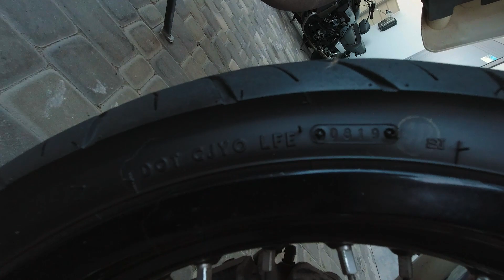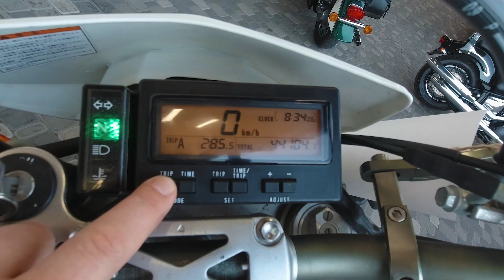Обзор Suzuki DRZ 400 SM - 2008 #4858 в Motovulkan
ТХ:
Клас: супермото
Рама: стальна
Двигун: 1-циліндровий, 4-тактний
Робочий об'єм: 398 см³
Охолодження: водяне
Змащення картера: сухий
Кількість клапанів на циліндр: 4, DOHC
Система подачі палива: карбюратор, 1x Mikuni BSR36
Тип запалення: цифрове CDI
Макс. потужність:40 к.с. (30 кВт) при 7600 об/хв
Макс. крут. мом.: 39 Нм при 6600 об/хв
КПП: 5-ступенева
Тип приводу: цеп
Передня шина: 120/70-17 58H
Задня шина: 140/70-17 66H
Передні гальма: 1 диск, 300 мм, 2-поршневий супорт
Задні гальма: 1 диск, 240 мм, 1-поршневий супорт
Передня підвіска: перевернута вилка Showa 47 мм (всі регулювання), хід - 260 мм
Задня підвіска: маятникова, моноамортизатор з прогресією (всі регулювання), хід - 276 мм
Довжина: 2225 мм
Ширина: 855 мм
Висота: 1200 мм
Колісна база: 1460 мм
Висота по сідлу: 890 мм
Кліренс: 260 мм
Розгін до 100 км/ч: 5,45 сек
Макс. швидкість: 151 км/год
Об'єм бензобака: 10 л
Маса мотоцикла (споряджена): 146 кг
Середні витрати пального на 100 км.: 5,3 л
Пробіг - 33 т.км.